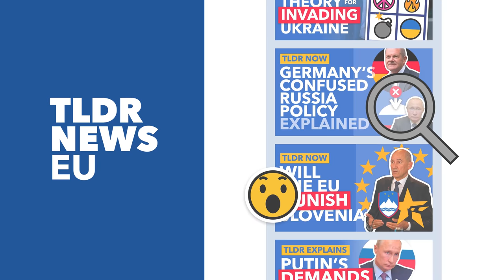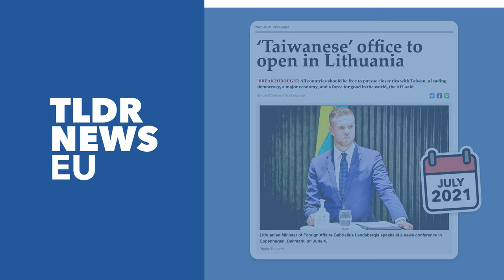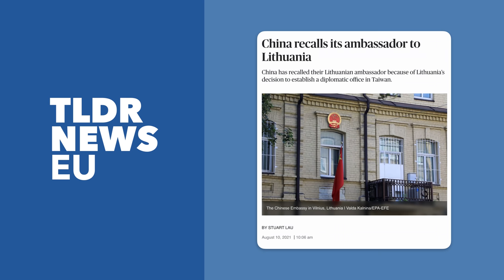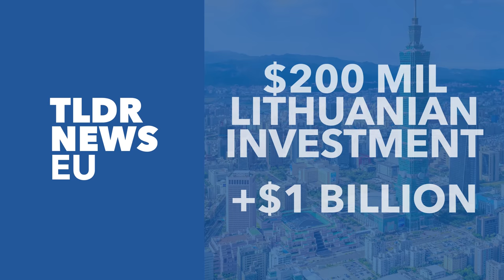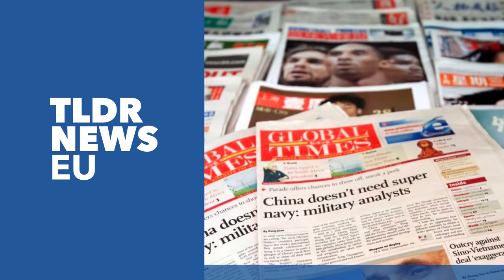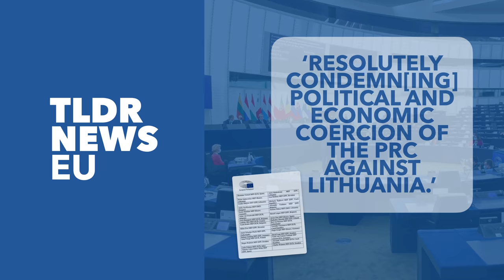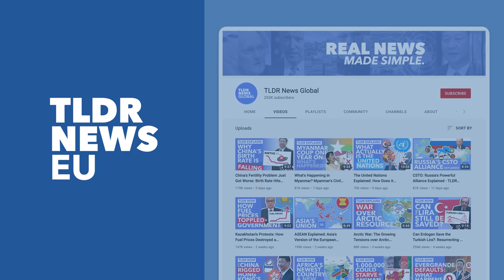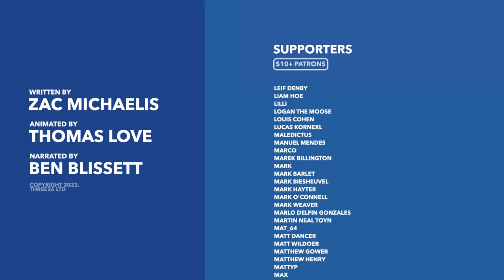China vs Lithuania: Has China's Aggression Backfired? - TLDR News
With China emerging as a new global superpower that could compete with the US, it may come as a surprise that the CCP have decided to pick a political fight with… Lithuania? Really? Well, in this video, we’re going to be taking a look at the ongoing and unlikely spat between the two countries over Taiwan, how China’s somewhat heavy-handed response might have backfired.